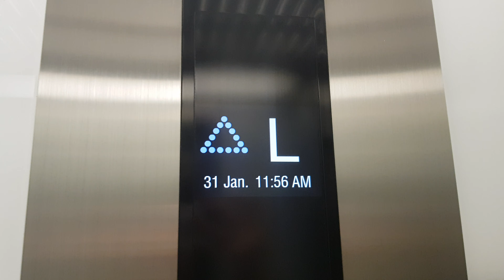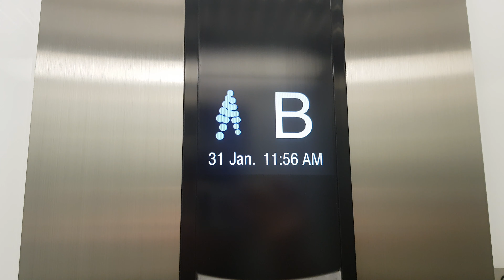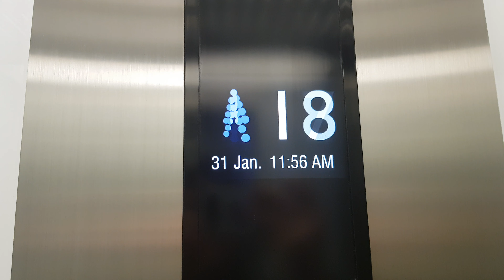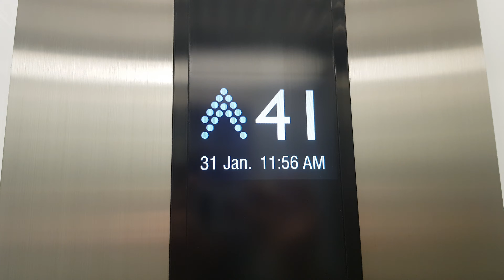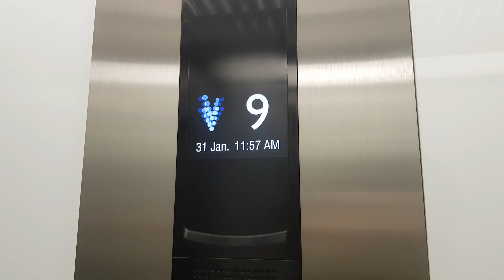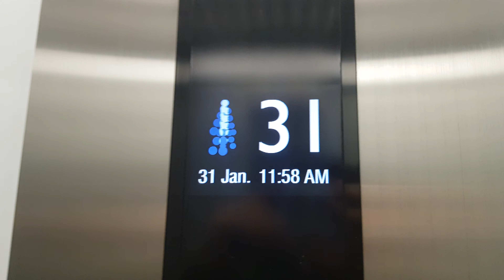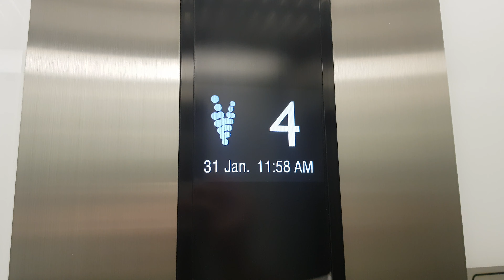2016 Mitsubishi traction elevators w/ DOAS @ B.S.R 4, Bnei Brak, Israel.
Awesome elevators!

---Tower 4 high rise elevators---
Brand: Mitsubishi
History: Original
Year of comission: 2016
Capacity: 1600kg / 21 Persons
Type: Traction
Floors: 18(*L*, 24, 25, 26, 27, 28, 29, 30, 31, 32, 33, 34, 35, 36, 37, 38, 39, 40, 41)
Ministry of Economy and Industry number: 115723
Location: B.S.R 4, Metzada street 5, BBC - Bnei Brak Buisness Center, Bnei Brak, Tel Aviv District, Israel
Recorded: 31/01/2020

Reusing or recycling is forbidden without my permission!